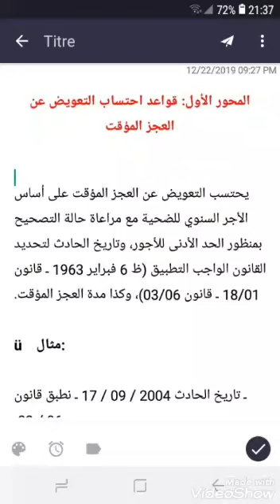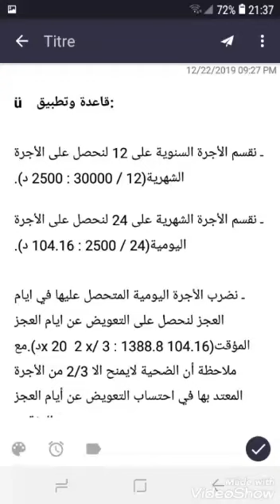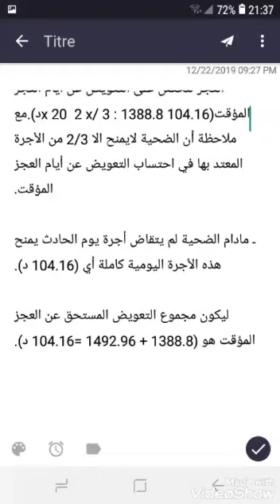اشناهو العجز المؤق ؟ وكيفية حسابه ؟🤨 حوادث الشغل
المحور الأول: قواعد احتساب التعويض عن العجز المؤقت

يحتسب التعويض عن العجز المؤقت على أساس الأجر السنوي للضحية مع مراعاة حالة التصحيح بمنظور الحد الأدنى للأجور، وتاريخ الحادث لتحديد القانون الواجب التطبيق (ظ 6 فبراير 1963 ـ قانون 18/01 ـ قانون 03/06)، وكذا مدة العجز المؤقت.

ü    مثال:

ـ تاريخ الحادث 17 / 09 / 2004 ـ نطبق قانون 03 / 06.

ـ الأجرة الضحية سنة قبل الحادث 30.000 درهم ـ لاحاجة للتصحيح مادم الأجرة تتجاوز الحد الأدنى للأجور المعمول به وهو 21914 درهما.

ـ مدة العجز المؤقت 20 يوما.

ـ لم يتقاض أجرة يوم الحادث.

ü    قاعدة وتطبيق:

ـ نقسم الأجرة السنوية على 12 لنحصل على الأجرة الشهرية(30000 / 12 : 2500 د).

ـ نقسم الأجرة الشهرية على 24 لنحصل على الأجرة اليومية(2500 / 24 : 104.16 د).

ـ نضرب الأجرة اليومية المتحصل عليها في ايام العجز لنحصل على التعويض عن ايام العجز المؤقت(104.16 x 20  2 x/ 3 : 1388.8د).مع ملاحظة أن الضحية لايمنح الا 2/3 من الأجرة المعتد بها في احتساب التعويض عن أيام العجز المؤقت.

ـ مادام الضحية لم يتقاض أجرة يوم الحادث يمنح هذه الأجرة اليومية كاملة أي (104.16 د).

ليكون مجموع التعويض المستحق عن العجز المؤقت هو (1388.8 + 104.16= 1492.96 د).